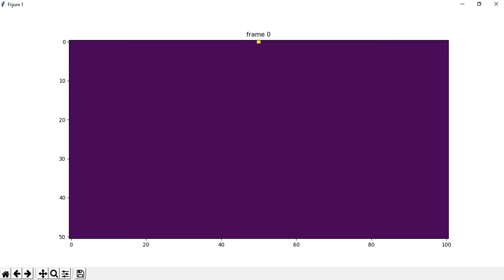Cellular Automata IV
Based in the book "A New Kind Of Science" , S. Wolfram, 1959, Wolfram Media.

rule 110